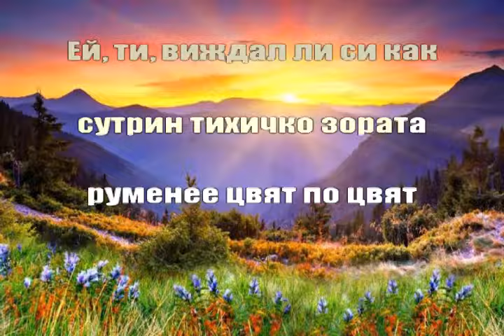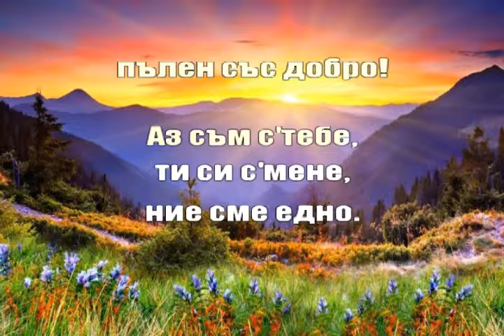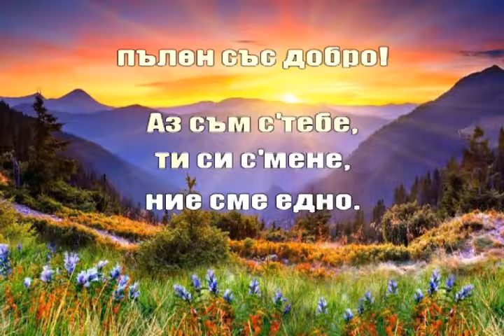Мечта за изгрев lyrics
Мечта за изгрев
Музика Борис Чакъров
Текст Румен  Николов